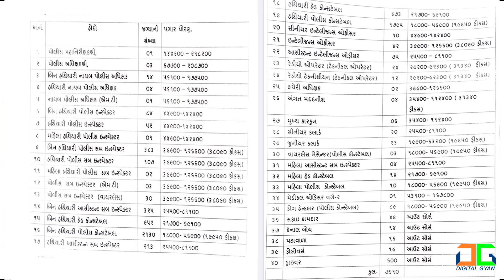Police bharti 2020 | Gujarat Police | ગુજરાત પોલીસ ભરતી ૨૦૨૦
પોસ્ટ જગ્યા
પોલીસ મહાનિરીક્ષક 1
પોલીસ અધિક્ષક 3
બિનહથિયારી નાયબ પોલીસ અધિક્ષક 14
હથિયારી નાયબ પોલીસ અધિક્ષક 4
મહિલા હથિયારી પોલીસ ઇન્સ્પેક્ટર 1
બિન હથિયારી પોલીસ સબ ઇન્સ્પેક્ટર 383
હથિયારધારી પોલીસ સબ ઇન્સ્પેક્ટર 107
હથિયારી પોલીસ ઇન્સ્પેક્ટર 52
મહિલા હથિયારી પોલીસ સબ ઇન્સ્પેક્ટર 2
પોલીસ સબ ઇન્સ્પેક્ટર(એમટી) 3
પોલીસ સબ ઇન્સ્પેક્ટર (વાયરલેસ) 30
બિનહથિયારી એએસઆઈ 325
બિનહથિયારી હેડ કોન્સ્ટેબલ 952
બિનહથિયારી પોલીસ કોન્સ્ટેબલ 2130
હથિયારી એએસઆઈ 213
હથિયારી હેડ કોન્સ્ટેબલ 473
હથિયારી પોલીસ કોન્સ્ટેબલ 1795
સિનિયર ઇન્ટેલિજન્સ ઓફિસર 10
ઇન્ટેલિજન્સ ઓફિસર 42
આસિસ્ટન્ટ ઇન્ટેલિજન્સ ઓફિસર 75
રેડિયો ટેક્નિશિયન 12
કચેરી અધિક્ષક 2
અંગત મદદનીશ 4
મુખ્ય કારકૂન 6
સિનિયર ક્લાર્ક 20
જુનિયર ક્લાર્ક 23
વાયરલેસ મેસેન્જર 3
મહિલા એએસઆઈ 4
મહિલા હેડ કોન્સ્ટેબલ 14
મહિલા પોલીસ કોન્સ્ટેબલ 10
મેડિકલ ઓફિસર 1
ડોગ હેન્ડલર 89
સફાઇકામદાર 49
કેનાલ બોય 14
પટાવાળા 16
ફોલોવર્સ 19
ડ્રાઇવર 600